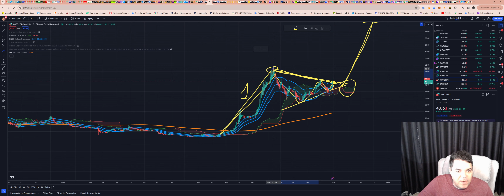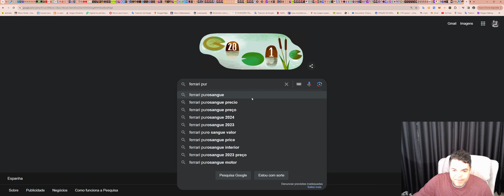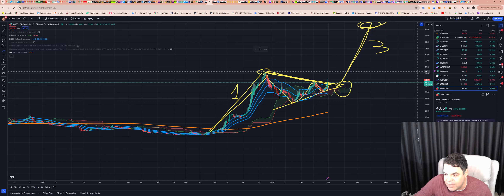Avalanche (AVAX) - Análise de hoje, 29/02/2024!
ASSINE Sala de SINAIS (R$300/mês)

Opere na Bybit:
Bybit Copy Trading-account:

TWPvSrVQbDq4wyYiWTg2ubdqCfFhPkdiRw

Por favor, peguem essas informações e façam suas próprias pesquisas.